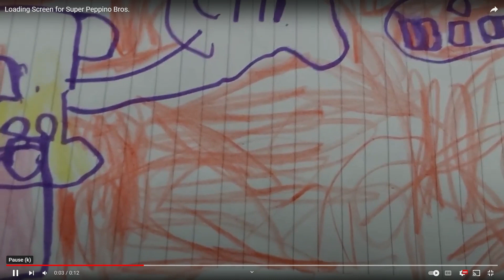Peppino plays Super Peppino Brothers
I am Peppino for real